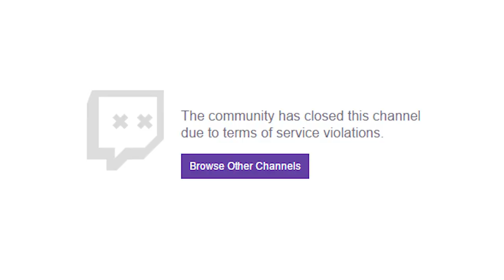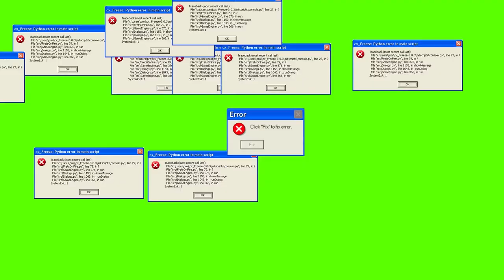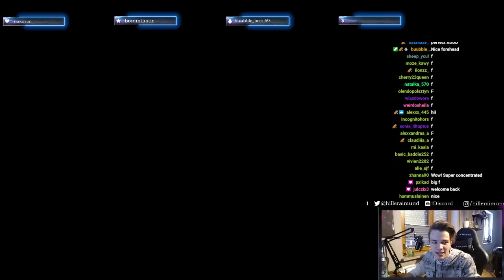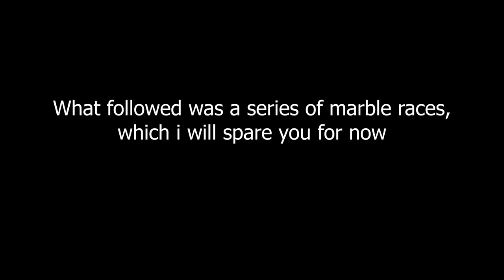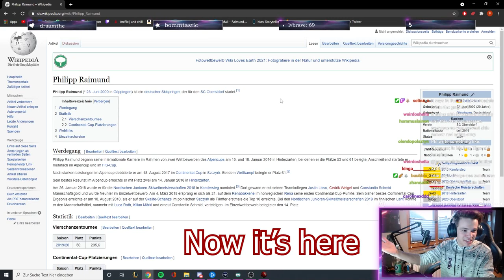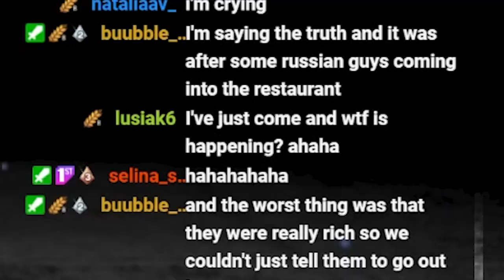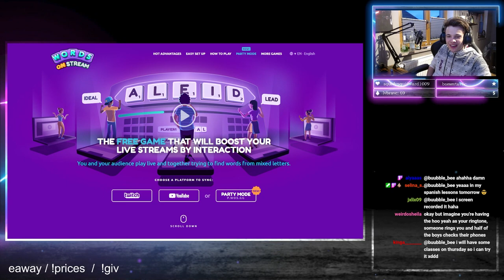You're a Gardener Hille ! - Streamhighlight #2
Highlights and some clips of my streams !
A lot of Hoo Yeahs, Actually good Marble Races, Weird stories and more ... !

Stay tuned and subscribe to the YouTube Channel or Follow on Twitch to always be kept up to date about the best Highlights, reactions and funniest moments from the comunity and other games played on stream!